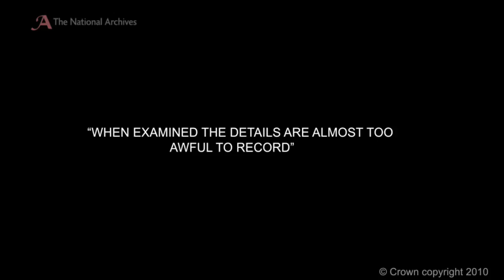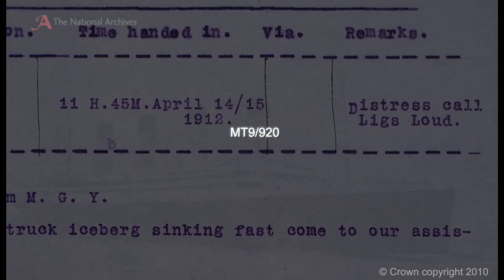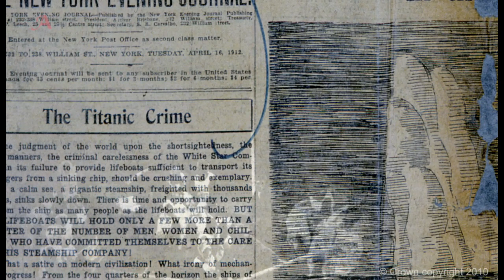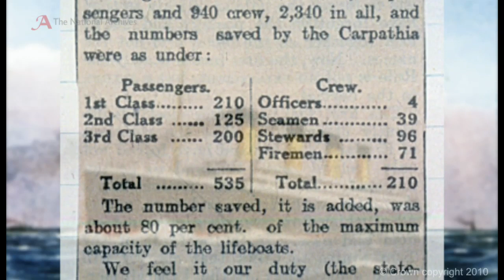Original documents and photos from the RMS Titanic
This film about the Titanic contains original photos and documents. It shows parts of the passenger list and tells the story of what happened on that dreadful night in 1912. The information came from the UK National Archives and the film was made by Giles McMullen